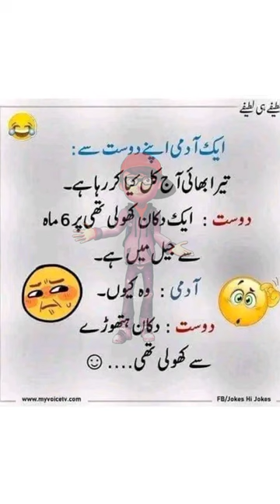Aaj ka lateefa | A friend open to the shop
This is my YouTube channel Hamad Funny Jokes. seen you funny video with my channel funny jokes Urdu joking Laughing video jokes in hindi lateefay funny in urdu comedy.
Pakistani comedy video funny
funny Punjabi videos comedy
funny stand up comedy indian
funny jokes funny jokes funny jokes
funniest jokes in the world
funny jokes in english
english jokes funny videos
funny poetry Urdu
old jokes that are still funny
funny jokes clean but funny
funny video tik tok Pakistani
funny Punjabi poetry
funny jokes to tell friend
funniest jokes on youtube
jokes that are really funny
Pakistani stand up comedy
funniest jokes on the internet
funny jokes for toddlers
jokes telugu comedy
American jokes funny
dumb jokes that are actually funny
short jokes in English
funny jokes on youtube
funny Punjabi dudding
what is the funniest joke in the world
funny jokes for Friend
Urdu funny video
Arabic jokes funny
how to tell funny jokes
islamic stories in arabic
pakistani stories
hindi animated horror story
quran with urdu translation full
urdu cartoon for toddlers
pakistani love story drama
urdu kahaniyan
hindi mythological stories
latest pakistani dramas
indian stories in english
hindi motivational story
stories in english with moral
dr.israr ahmed lectures in urdu
quran stories in urdu
sahaba stories in urdu
quran tarjuma and tafseer in urdu
story of prophet muhammad in urdu
translation of quran in urdu
urdu bedtime stories
urdu motivational speech
urdu moral stories
quran best urdu translation
usa urdu stories
english to urdu translation
punjabi short stories
funny Pakistani videos
Urdu comedy drama Pakistani
jokes for middle school students
Punjabi funny video tik tok
jokes that are actually funny
the most funniest jokes